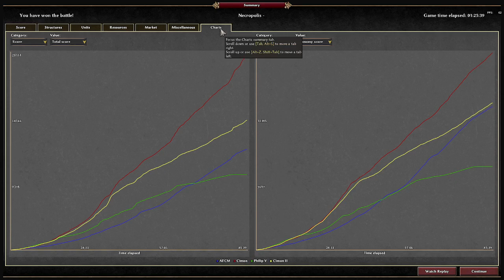0AD - "Necropolis" - 1v1v1v1 (unlocked teams) - Medium AI